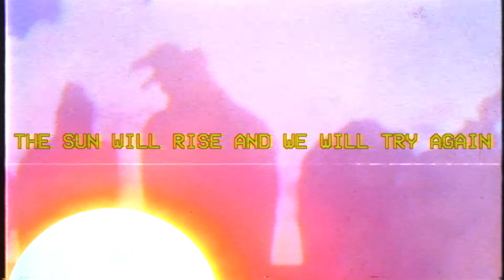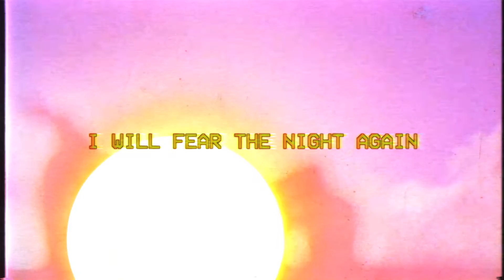Twenty One Pilots - Truce Live Karaoke [Bandito Tour]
Obviously not official but I think it looks pretty okay considering I made everything from scratch besides the vultures and clouds, enjoy!

I do not give anyone permission to reupload my own content to a different channel without any permission from me first. If you'd like to use this video, or any of my other uploads in a video of your own, please reach out to my email